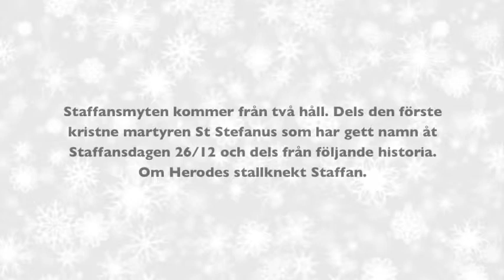Kopia av Staffan Stalledräng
Myten om Staffan Stalledräng, stallknekt hos Herodes den store.